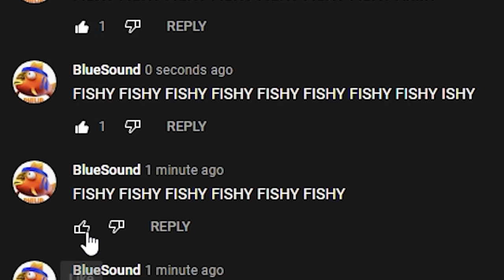the PHILIP ARMY has Returned...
~TXNS x FSHY~

  -Sub To:       @FshyNotACatCat
  -Sub To:       @TannerMN
  -Sub To:       @the seven
GUYS JOIN THE ARMY!!!